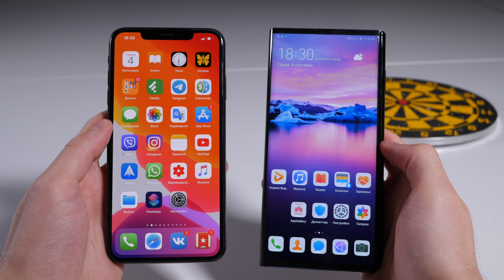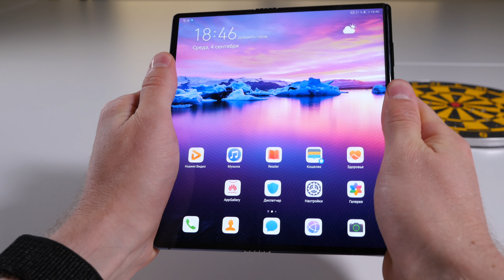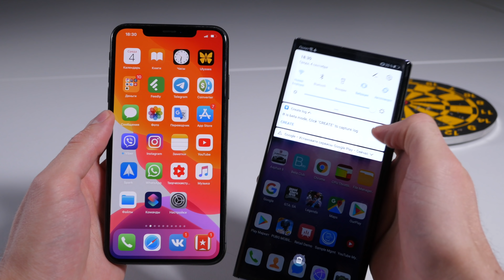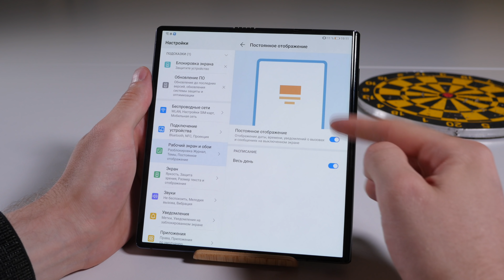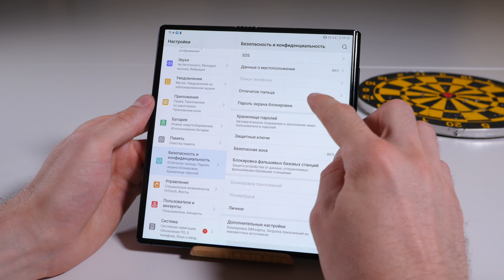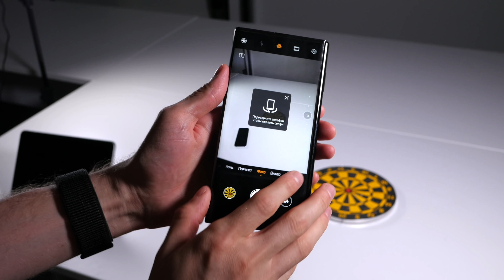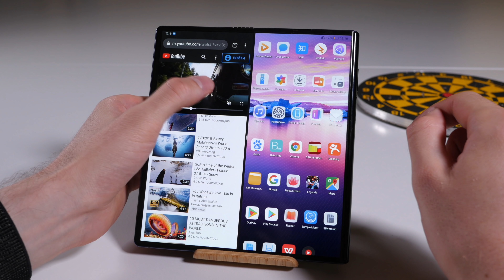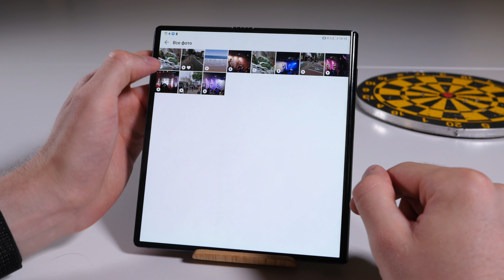Полный обзор гнущегося смартфона Huawei Mate X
Вы на канале ProTech и сегодня вас ждет полный обзор на гнущийся смартфон Huawei Mate X. Я уже успел протестировать его производительность и поэтому расскажу вам, какие плюсы и минусы у данного гаджета, сможет ли он конкурировать на рынке, удобен ли он в эксплуатации, а также как снимает его камера по сравнению с iPhone XS Max.

🎼 Трек-лист:
Lo-Fi Chill - Dmitry Tyshko
Background Beat - Dmitry Tyshko